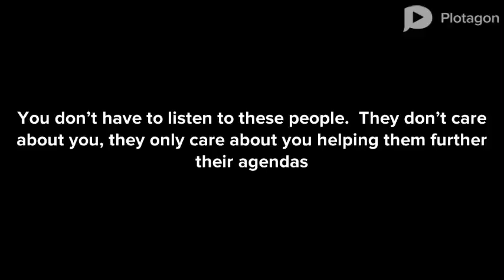You want it, you know you want it!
Created with Plotagon. Hint: Trump investigation.  If they want it, you have to want it too.